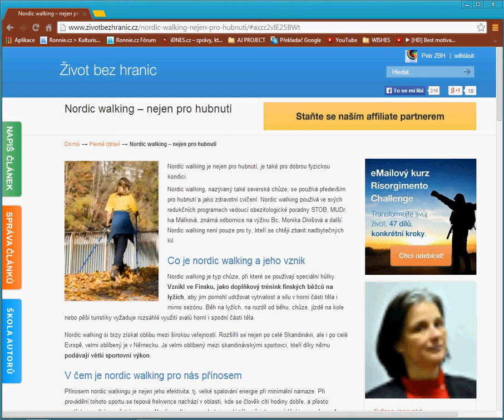Nordic walking -- nejen pro hubnutí